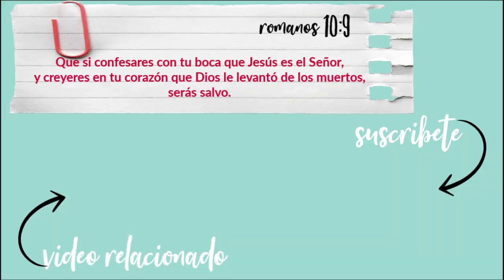Por qué me fui de youtube?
Hijitos míos, estas cosas os escribo para que no pequéis; y si alguno hubiere pecado, abogado tenemos para con el Padre, a Jesucristo el justo. Y él es la propiciación por nuestros pecados; y no solamente por los nuestros, sino también por los de todo el mundo.
                       1 JUAN 2:1-2